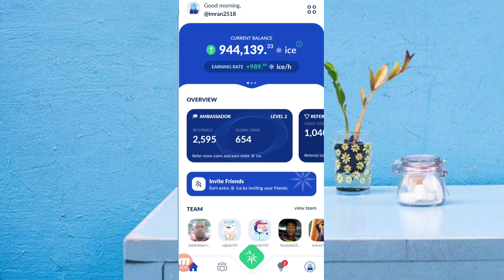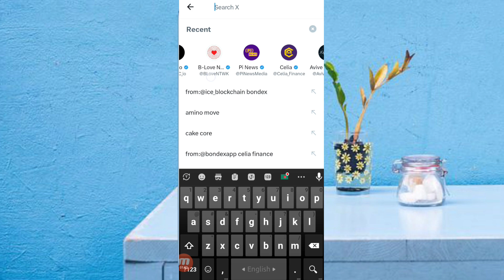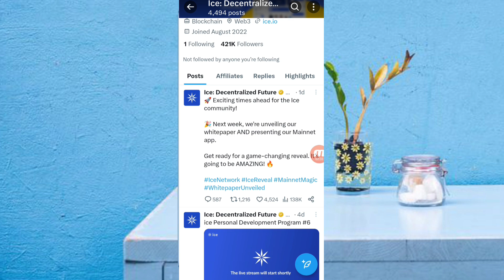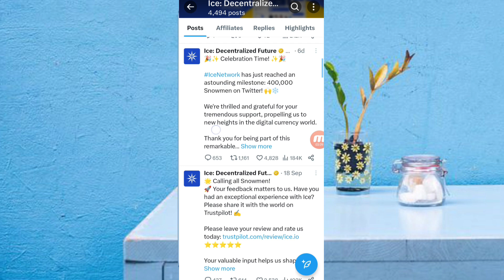Ice Mining Whitepaper Launch😯 Ice Mining Mainnet Soon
today i will share you ice mining whitepaper and ice mining mainnet update

ice mining Whitepaper
ice mining mainnet
ice mining update today
ice mining account